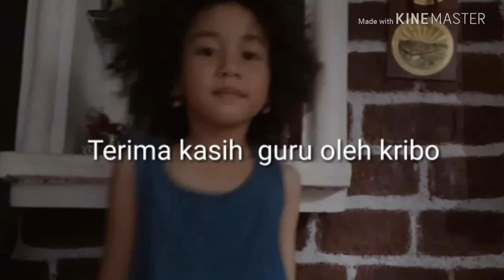Penyanyi cilik yang pelupa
Anda mungkin terheran-heran, melihat si kecil bisa menyanyikan lagu yang sedang top dengan lancarnya. Jangan heran dulu, karena usia 3-4 tahun adalah masa si kecil mulai pandai menghafal.

penyanyi cantik,
penyanyi cafe,
penyanyi cina malaysia,
penyanyi cover indonesia terbaik,
penyanyi def gab c,
penyanyi dan c monkey,
penyanyi dangdut,
penyanyi dance monkey,
penyanyi dangdut indonesia,
penyanyi dangdut brunei,
penyanyi dangdut cantik,
penyanyi dangdut koplo,
penyanyi dangdut malaysia,
penyanyi dangdut cantik suara merdu,
penyanyi dlloyd,
penyanyi asli d'paspor,
penyanyi d'paspor,
penyanyi d'academy,
d'academy 2 penyanyi anak terbaik,
penyanyi d'academy fals,
d'academy penyanyi buta,
penyanyi yg diremehkan,
penyanyi exist,
penyanyi era 70-80an,
penyanyi english,
penyanyi eye,
penyanyi elisa,
penyanyi elsa,
penyanyi ellina,
penyanyi elkasih,
penyanyi lagu mirai e,
penyanyi asli manzoor e khuda,
penyanyi asli noor e khuda,
penyanyi frozen,
penyanyi frozen 2,
penyanyi fals,
penyanyi fals lucu,
penyanyi floor 88,
penyanyi faded,
penyanyi fotograf,
penyanyi fourtwnty,
penyanyi glenn fredly,
penyanyi glenn fredly meninggal,
penyanyi grab,
penyanyi gereja,
penyanyi gagal fokus,
penyanyi gagap,
penyanyi genta buana,
penyanyi ganteng,
penyanyi ebiet g ade,
penyanyi ebiet g ade adalah,
penyanyi dangdut baby g,
penyanyi hot dangdut koplo terbaru,
penyanyi hareudang asli,
penyanyi hamil,
penyanyi hongkong,
penyanyi hebat,
penyanyi hantu,
penyanyi harry,
penyanyi hareudang,
susi h penyanyi muppet,
penyanyi indonesia lelaki,
penyanyi indonesia meninggal,
penyanyi iban,
penyanyi indo,
penyanyi india nyanyi lagu melayu,
penyanyi india,
penyanyi indonesia go internasional,
penyanyi jogja,
penyanyi jalanan indonesia,
penyanyi jalanan bersuara emas,
penyanyi jalanan malaysia,
penyanyi jazz indonesia,
penyanyi jogja tri suaka,
penyanyi jalanan bukit bintang,
penyanyi jessie j berasal dari,
penyanyi tommy j pisa,
penyanyi korea j fla,
penyanyi harris j,
penyanyi korea,
penyanyi kanak kanak malaysia,
penyanyi korea nyanyi lagu melayu,
penyanyi kecil,
penyanyi kanak kanak indonesia,
penyanyi kembar malaysia,
penyanyi kafe,
penyanyi kun anta,
penyanyi perempuan mimpi k clique,
nama penyanyi k clique,
penyanyi k clique,
penyanyi mimpi k clique,
penyanyi lagu mimpi k clique,
penyanyi k pop korea,
penyanyi k pop indonesia,
penyanyi lagu joker,
penyanyi lagu aisyah istri rasulullah,
penyanyi lelaki malaysia,
penyanyi lagu ejen ali the movie,
penyanyi lama,
penyanyi lagu sakit,
penyanyi lagu budak tebing,
penyanyi lathi,
penyanyi maya,
penyanyi menyamar,
penyanyi maya meninggal,
penyanyi muda,
penyanyi meninggal dunia,
penyanyi malaysia lelaki,
penyanyi muda malaysia,
penyanyi latif m,
penyanyi m daud kilau,
penyanyi nasyid,
penyanyi nyamar,
penyanyi nora,
penyanyi no 1 malaysia,
penyanyi nash,
penyanyi no 1 dunia,
penyanyi naruto,
penyanyi nada tinggi,
penyanyi gun n roses,
penyanyi asli rock n roll,
penyanyi rock n roll,
penyanyi 100 rock n roll,
penyanyi r & b,
penyanyi rock n roll indonesia,
penyanyi asli guns n roses,
penyanyi opera,
penyanyi on my way,
penyanyi original aisyah istri rasulullah,
penyanyi ovj,
penyanyi orang asli,
penyanyi omar dan hana,
penyanyi ombak rindu,
penyanyi otai,

penyanyi imam s arifin,
penyanyi terkucil,
penyanyi tua,
penyanyi terbaik dunia,
penyanyi terbaik malaysia,
penyanyi thailand,
penyanyi terhebat di dunia,
penyanyi terbaik indonesia,
penyanyi terkenal di dunia,
penyanyi lemon t,
penyanyi asal lemon t,
t koes band penyanyi muda,
t koes band penyanyi tua,
penyanyi ukays,
penyanyi ulek mayang,
penyanyi ukays baru,
penyanyi ukulele,
penyanyi ukays mentor milenia,
penyanyi utopia,
penyanyi unik,
penyanyi ungu,
penyanyi viral,
penyanyi viral suara merdu,
penyanyi viral malaysia,
penyanyi veteran,
penyanyi vierra,
penyanyi vietnam,
penyanyi vanny,
penyanyi vokal terbaik malaysia,
video lucu penyanyi dangdut,
video penyanyi lagu joker,
video nyanyian,
v penyanyi lion king,
video lucu penyanyi gagal fokus,
video samudra cinta nyanyi kesayangan,
penyanyi wanita,
penyanyi wanita malaysia,
penyanyi wanita indonesia terbaru,
penyanyi wanita pop indonesia,
penyanyi wan,
penyanyi wanita 80an malaysia,
penyanyi wanita hollywood,
penyanyi wanita 70an malaysia,
penyanyi xpdc,
penyanyi xpose band,
penyanyi x factor gloomy sunday,
penyanyi tipe x,
xpdc penyanyi baru,
penyanyi x factor terbaik indonesia,
penyanyi x factor meninggal,
penyanyi x factor fera queen,
penyanyi jebolan x factor,
penyanyi lombok x factor,
penyanyi cilik x factor,
penyanyi rock x factor indonesia,
penyanyi x factor terbaik,
penyanyi jebolan x factor meninggal,
penyanyi yang indigo gacha life,
penyanyi yang meninggal,
penyanyi yasin,
penyanyi yang indigo,
penyanyi yang viral,
penyanyi yogyakarta,
penyanyi youtuber malaysia,
penyanyi yuna,